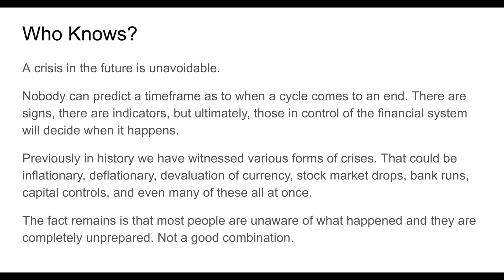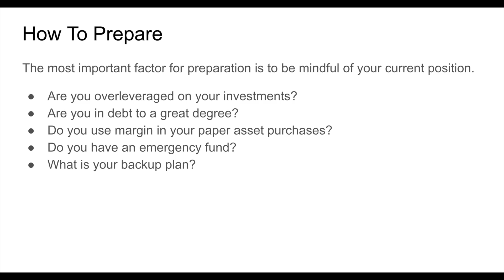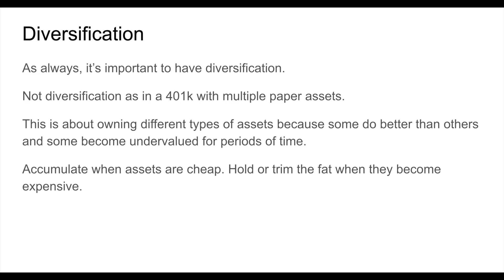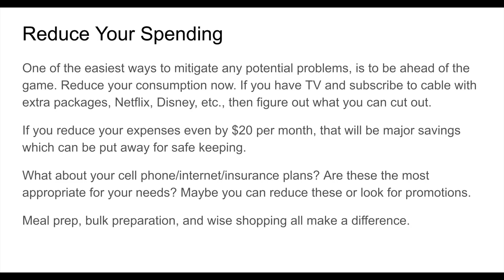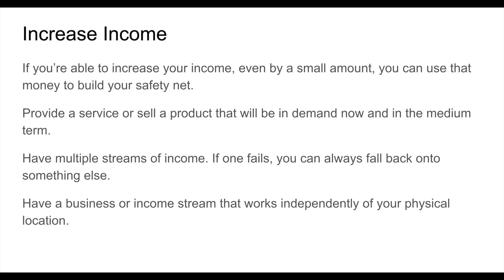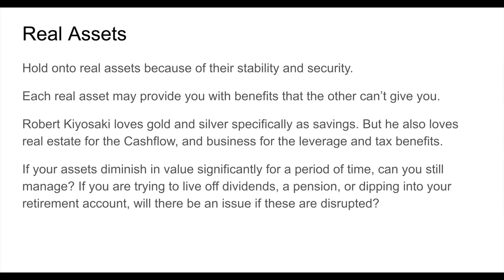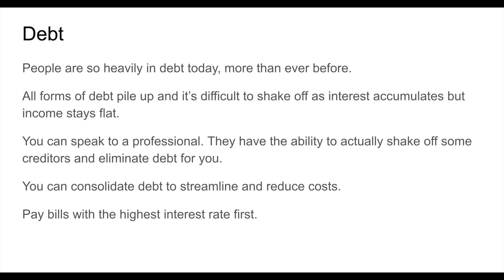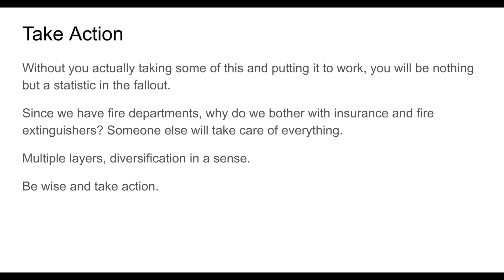How To Be Financially Prepared For ANYTHING! Simple Steps and Strategies That Work.